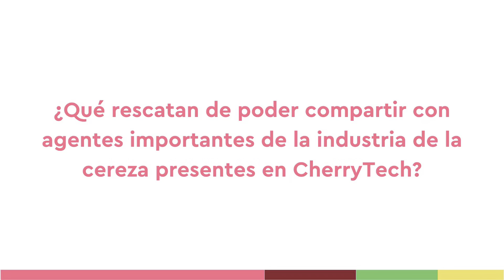Representante de PatBio: "No nos había tocado nunca el nivel de asistencia que hay en CherryTech"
Martin Ureta, jefe zonal para el centro y sur de PatBio, se refirió a lo importante que fue para su empresa el participar del evento técnico más importante de la industria de la cereza.